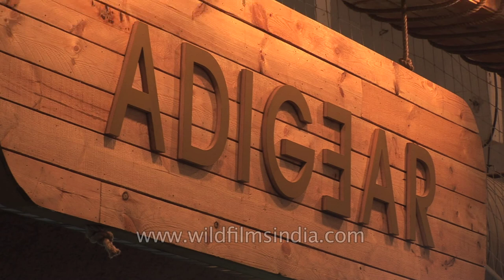ADEGEAR International: manufacturer of Military and Defence uniform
ADIGEAR International displayed their products at the 7th DefExpo in Delhi, India.

DefExpo India 2012 is the seventh in the series of biennial Land, Naval and Internal Security Systems Exhibition held at Pragati Maidan in New Delhi from March 29 to April 1, 2012. Defexpo India is clearly steering the path of steady growth and has been receiving overwhelming and unprecedented international response with each edition. There are 232 foreign firms, mainly from the US, Russia, France, Israel , the UK and Germany, and 60 official delegations for the four-day Def Expo-2012.